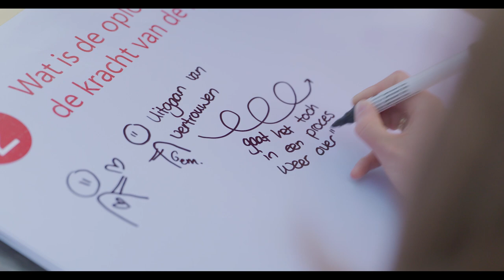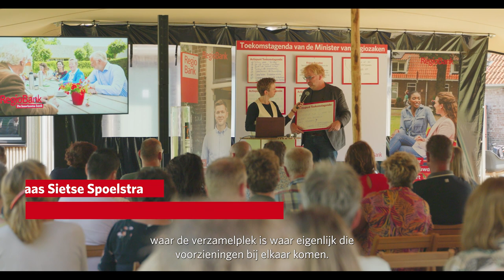Nationale DorpenTop 2023 in Warten (Friesland)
Tijdens de Nationale DorpenTop op 15 juni gingen zo’n 150 bestuurders, ondernemers, adviseurs en betrokkenen in gesprek over de toekomst van de regio.